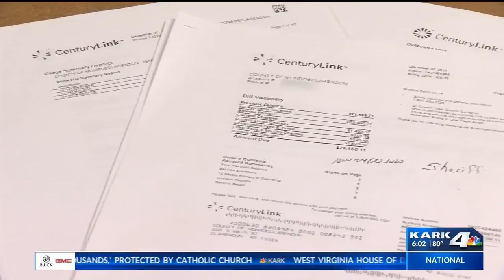Sheriff's Office Phone Line Troubles